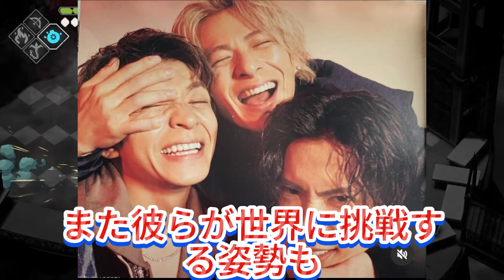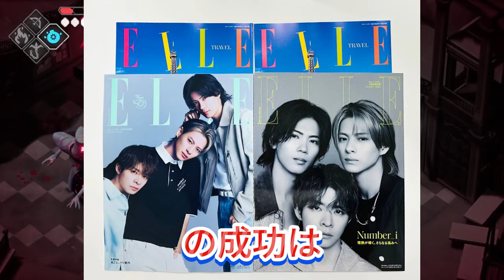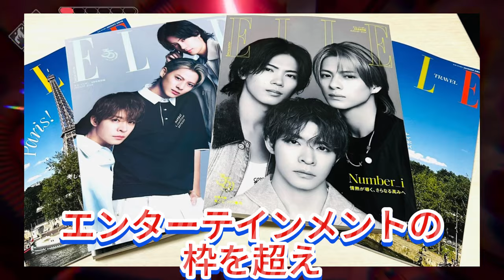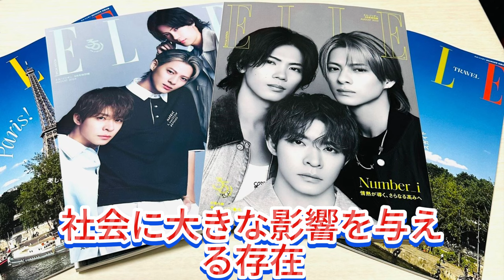【平野紫耀】Number_iが政治雑誌「ニュースウィーク日本版」の表紙に！その裏に隠された成功の秘訣とは？Number_iが日本を代表して世界に挑戦！「ニュースウィーク日本版」表紙の真実。